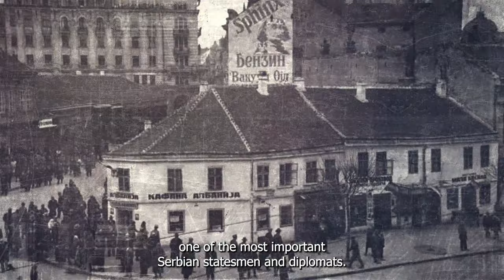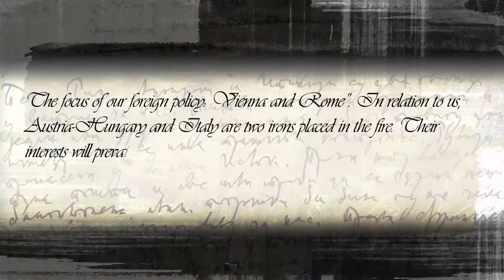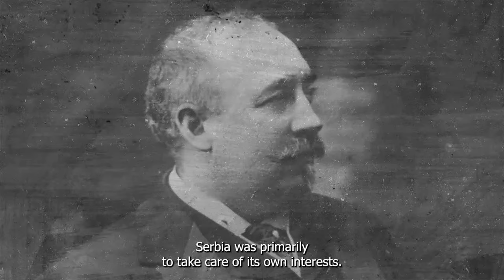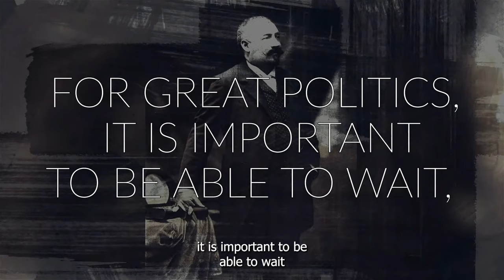The Belgrade Security Conference 2023 (Day 1 - October 11th 2023.)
Reconstructing the Global (Dis)order

11-13 October 2023, Hotel Hyatt Regency, Belgrade

This year, the Belgrade Security Conference (BSC) aims to explore the current state of the global order and the multifaceted factors contributing to its disruption and propose strategies for reconstructing a more effective approach to global security. The BSC 2023 will try to address all these pressing issues and encourage open and honest discussion, brave and lucid ideas, and innovative and out-of-the-box solutions. The BSC 2023 is dedicated to Milovan Milovanović, a Serbian statesman and diplomat born 160 years ago and considered “the greatest European amongst the Balkan politicians” of his time.

During 20 panel discussions, the BSC will gather over 80 panelists from over 20 countries worldwide. Among the topics that will be discussed during the three-day conference are different scenarios for the future of Ukraine and the entire continent, the current challenges and proposals for the reform of the UN Security Council, the current state of Serbia-Kosovo relations, and other potential sources of instability in the region, the future of NATO and its importance for the security architecture, the fight for human rights, feminist foreign policy in times of war, the processes of state de-capture and more.